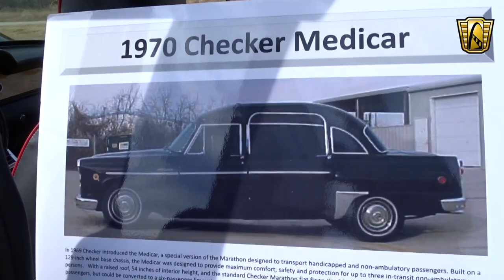1970 Checker Marathon Medicar #855 Gateway Classic Cars of Dallas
Now available at our Dallas- Showroom location is this unique and rare 1970 Checker Marathon-Medicar!
The Checker Marathon is an automobile produced by the Checker Motors Corporation of Kalamazoo, Michigan, between 1961 and 1982. It was marketed as a passenger car for consumers, as opposed to the similar Taxi, which was aimed at fleet buyers. Marathons were produced in both four-door sedan and four-door station wagon forms, and the rare eight-door, 12-seater "Aerobus" wagon. Except for United States government-mandated 5 mph bumpers in 1974 and ongoing mechanical changes, the Marathon remained virtually unchanged during its 21-year production run. However, Checker did comply with all safety and emissions requirements while in production. The final Marathon was manufactured in 1982, when Checker exited the automobile manufacturing business. The company continued operations for an additional 27 years producing body stampings for General Motors, Ford, and Chrysler, until January 2009, when it entered bankruptcy liquidation as a result of the downturn in the USA auto industry.

In 1969 Checker introduced the Medicar, a special version of the Marathon designed to transport handicapped and non-ambulatory passengers. Built on a 129-inch wheel base chassis, the Medicar was designed to provide maximum comfort, safety and protection for up to three in-transit non-ambulatory persons. With a raised roof, 54 inches of interior height, and the standard Checker Marathon flat floor, the Medicar was ideal wheelchair-bound passengers, but could be converted to a six-passenger limousine in minutes.

A Nebraska traveling doctor traveling from town to town providing medical services to needy patients originally purchased this Medicar. A custom restoration and transformation turned this Medicar into a fantastic daily driver with all the amenities one would wish for in a classic limousine.

ASI Interiors, made famous by the show “Fast & Loud” along with Versace inlaid door panels crafted this black ostrich leather interior with red piping; make this Medicar a one of a kind! The industrial strength of heavy-duty shocks, transmission, and engine with a hand-crafted Birdseye Maple dash, make this Medicar an automobile lover’s dream. With chrome grill and bumpers, light bezels, slick black paint, Audiobahn stero system and Ostrich Bar.

To view this 1970 Checkers Marathon-Medicar in greater detail, including over 100 HD pictures and an HD video, or our Dallas showroom located in Grapevine, TX.